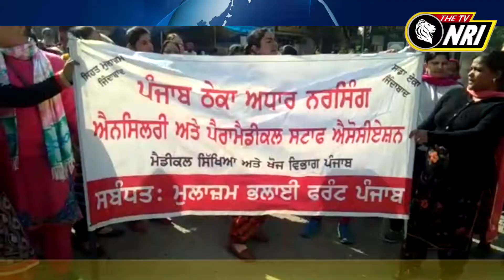guru nanak dev hospital ਦੀਆ ਨਰਸਾਂ ਵਲੋਂ ਕੀਤਾ ਗਿਆ ਪ੍ਰਦਰਸ਼ਨ- THE TV NRI